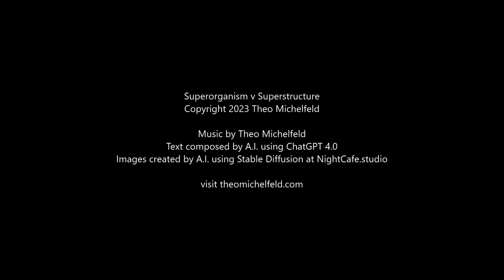Superorganism v Superstructure | Original Intense Music | A.I. Art and Poetry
Superorganism v Superstructure was written by A.I. using ChatGPT 4.0. The associated images were created using A.I. at NightCafe.studio. The accompanying music is by Theo Michelfeld.

"Superorganism v Superstructure" by ChatGPT 4.0

In the depths of humanity's abyss,
a battle rages, a war untamed.
Superorganism, fierce and wild,
confronts Superstructure, cold and rigid.

Superorganism, amalgamation of souls,
a pulsating mass of desires and dreams,
beating hearts intertwined in chaos,
yearning for meaning in the void.

Superstructure, born of calculated design,
a mechanized framework, cold and sterile,
bound by rules and ironclad logic,
striving for control, crushing the individual.

Superorganism, a cacophony of voices,
whispers of hope and screams of despair,
a symphony of emotions, untamed and raw,
resisting the chains of societal norms.

Superstructure, an invisible web of power,
dictating the narrative, shaping reality,
masking truth with layers of deceit,
building walls to confine the restless spirit.

Superorganism, the rebel's refuge,
defiant flames against conformity's grip,
questioning, challenging, breaking free,
seeking a path beyond the established order.

Superstructure, the puppeteer's dance,
strings pulled in the name of progress,
suppressing the flames of dissent,
molding minds to fit the mold.

Superorganism, wounded and scarred,
battered by the weight of disillusion,
struggling to find purpose in the chaos,
yet refusing to surrender to despair.

Superstructure, a fortress of control,
unyielding to the cries of the oppressed,
feasting on the carcasses of shattered dreams,
its foundations built on the bones of the fallen.

Superorganism v Superstructure,
a battle eternal, a clash of extremes,
each vying for dominance in this mortal realm,
a dark dance of power, a cycle unbroken.

And as the echoes of this ceaseless struggle persist,
we, the observers, dwell in the shadows,
witnessing the clash of these titanic forces,
hoping for a glimpse of redemption in the chaos.